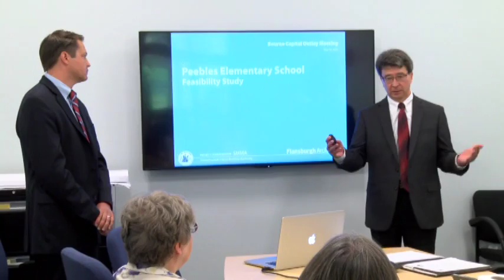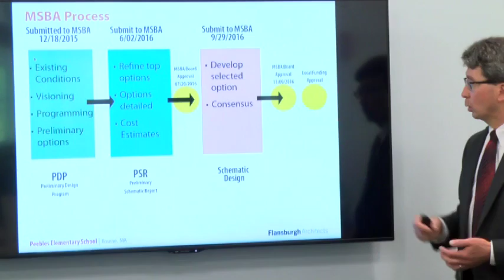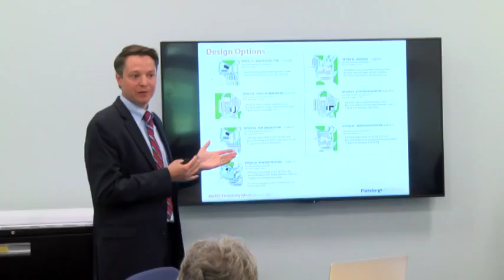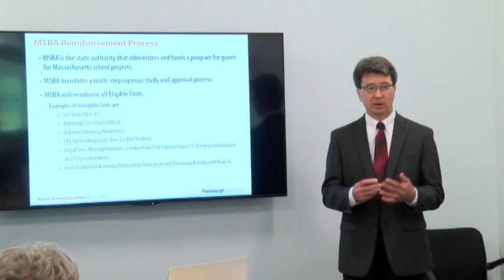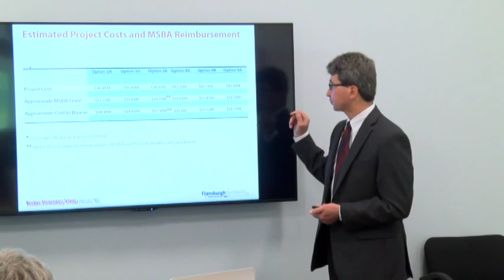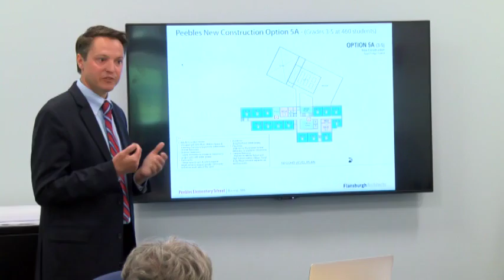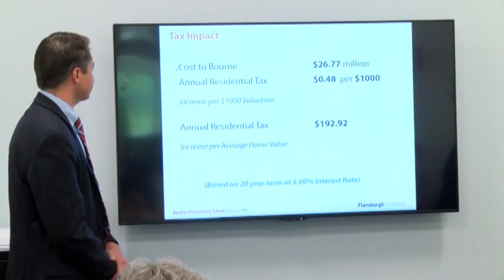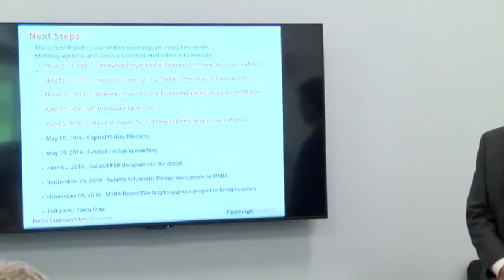Bourne Capital Outlay Committee, May 18, 2016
A special presentation about Peebles Elementary School